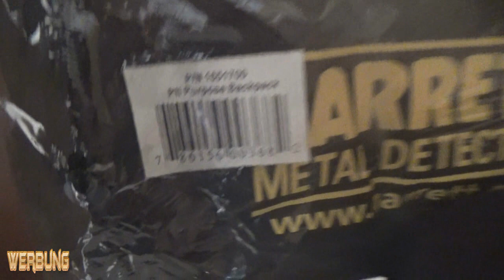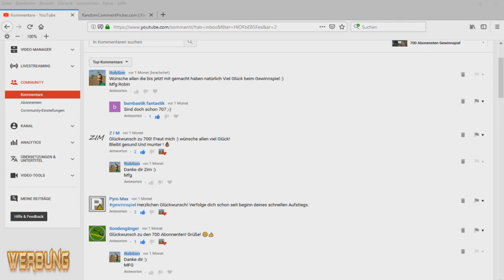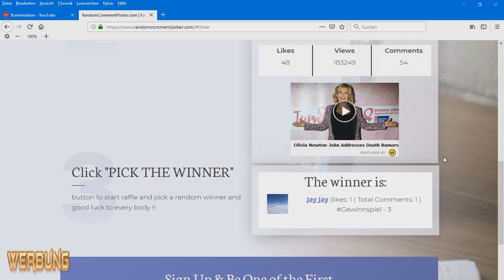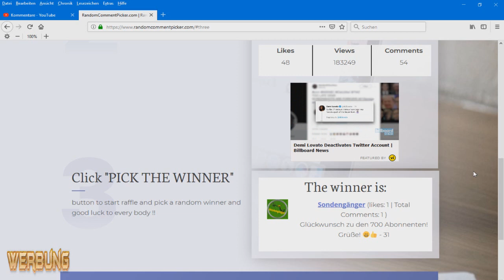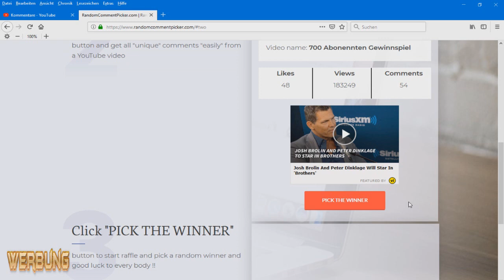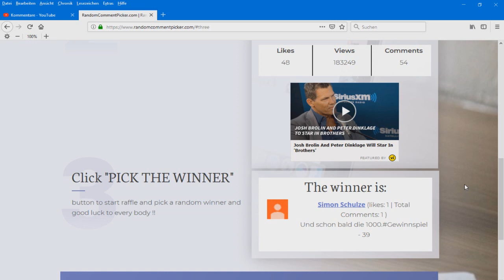700 Abonennten Gewinnspiel AUSLOSUNG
▼ RobSon 2018 ▼ Mehr Infos gibt es weiter unten ▼